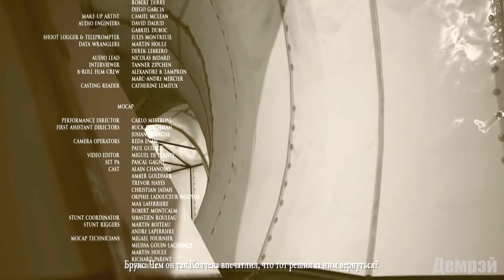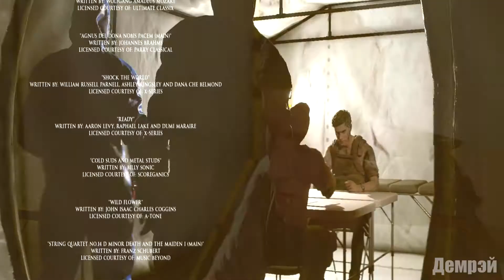House of Ashes - Дневной свет (без комментариев)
Спасибо Всем кто помогает развитию канала